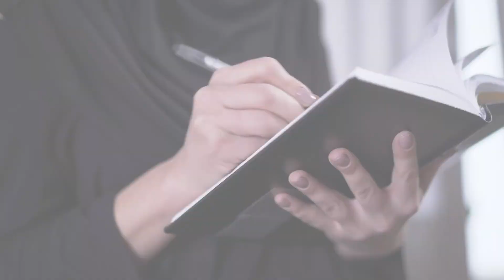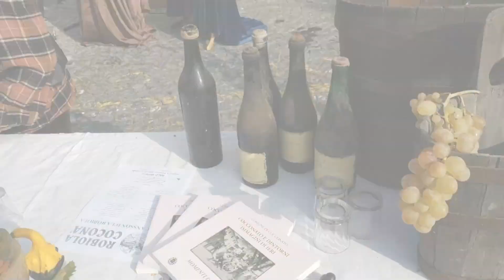Spending Time With Friends and Word Puzzles For Faster Growing Hair